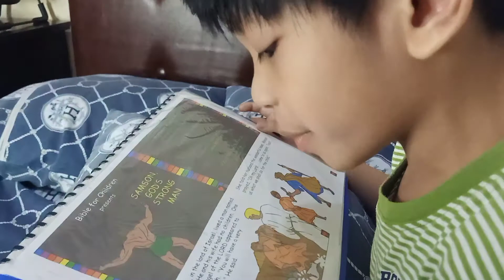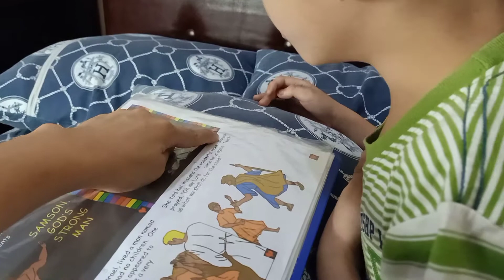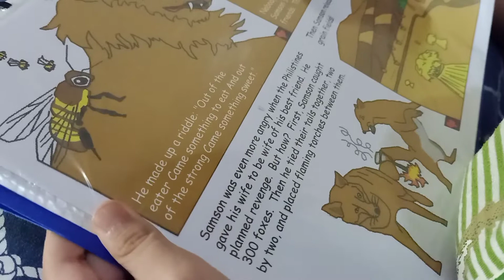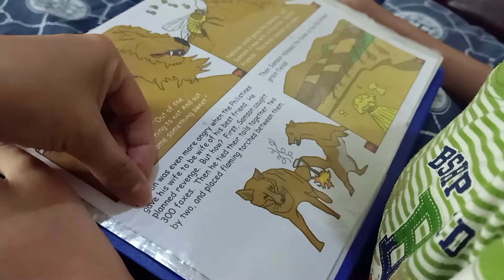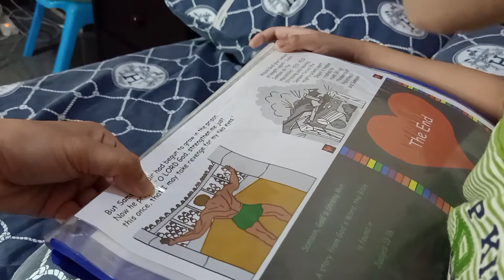VL#132 THE STORY OF THE GOD'S STRONG MAN SAMSON | Samson and delilah | Bible story| With lesson